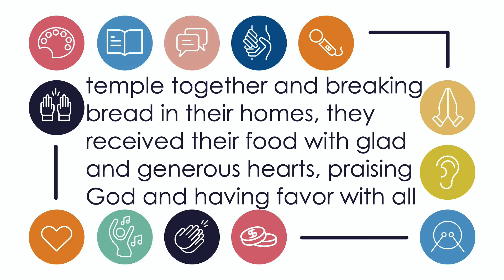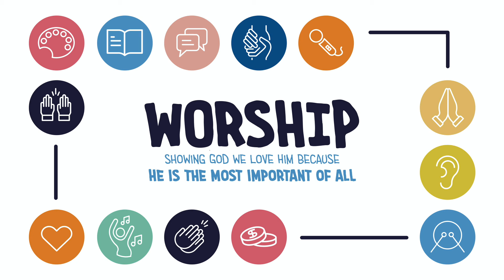Worship - 4th & 5th Grade: Week 2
Worship is showing God we love Him because He is the most important of all. There are many ways that we can express worship, such as praying, giving, serving...just to name a few.

In Mark 12, we read about a woman who worshipped through generosity. We also see examples of worship in Acts 2:42-47.

How can you worship God this week?

For resources from Clear Creek Community Church: clearcreekresources.org